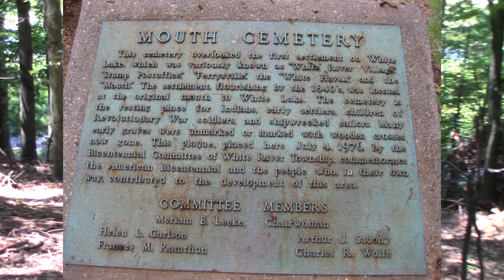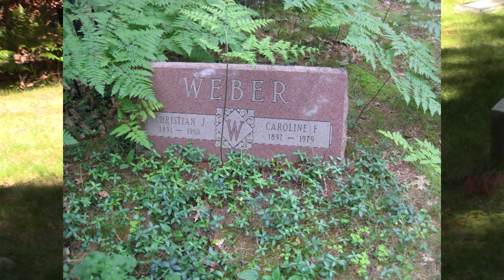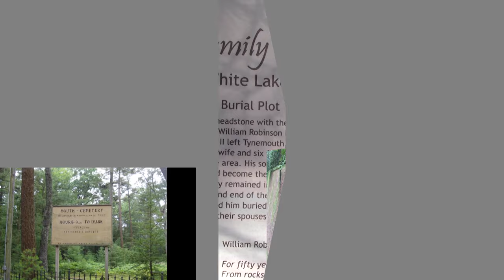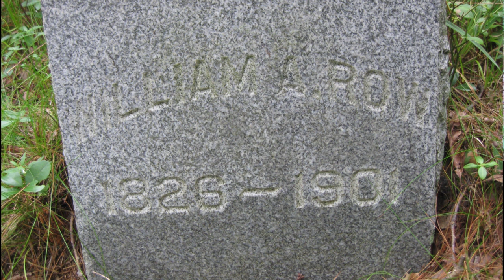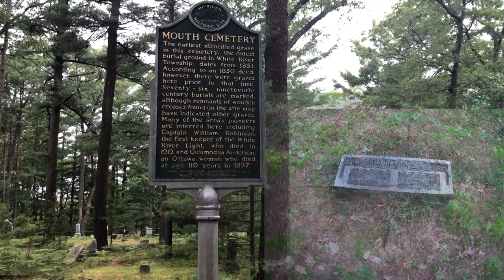Scary side of Mouth Cemetery with Ray Williams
Video by Oscar Osbo, Jerry Grady and Ray Williams
Pictures by Tom Lohman